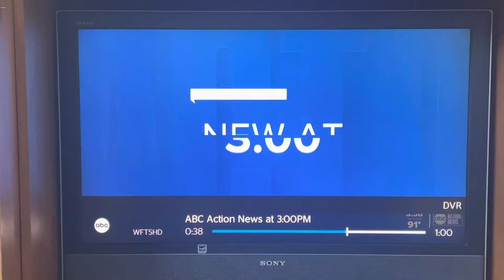ABC Action News segment @ Clearwater Central Catholic High Students Water 4 Mercy Service Chapter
The Water 4 Mercy Student Service Chapter at Clearwater Central Catholic High school was featured on ABC Action News!!  The students demonstrated how they are promoting awareness and financial support for those who are dying of thirst and hunger in Africa. The students adopted  Chimwaga village in Tanzania and are working hard raising $55,000 for a permanent solar power clean water solution, for 1,557 villagers and for generations to come.